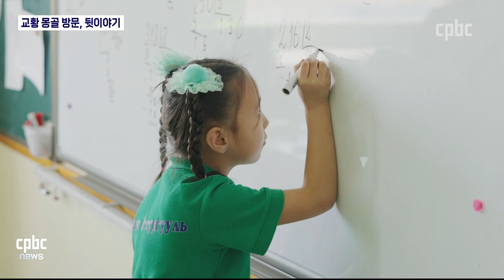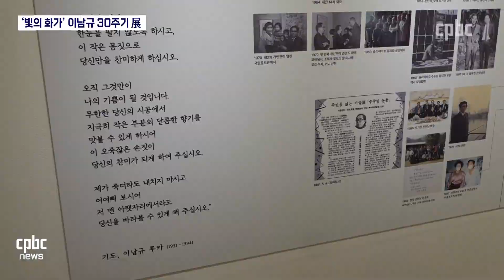전체보기 | 2023년 9월 7일 CPBC NEWS